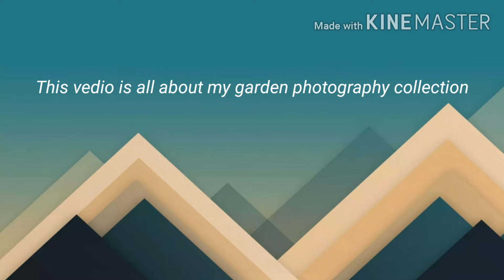collection of my garden photography.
device used for photography: nikond3400
editing app's used : adobe photoshope,snapseed.